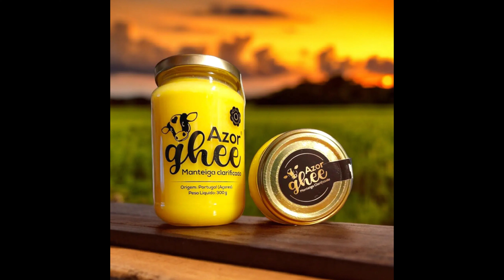Dia bonito na Ilha